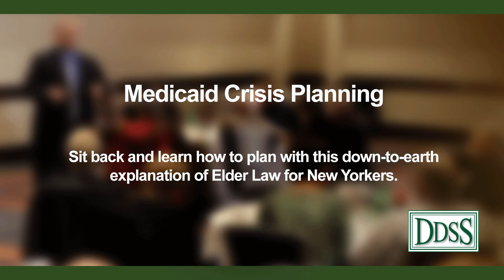Seminar Part 9: Medicaid Crisis Planning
Davidow, Davidow, Siegel & Stern, LLP
1050 Old Nichols Road
Suite 100